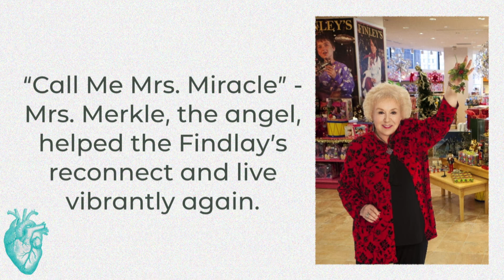Broken Hearted: Pastor Kevin Fetterhoff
David was running from Abimelech in this passage (Psalm 34:11-22): David knew fear, stress, broken relationships, and heart-ache. He was no stranger to shattered dreams and disappointment. But, David also knew God! He knew this life had limits to what it could deal to him or any soul. Here David wrote of God’s provision and the breakthrough God provides beyond the limits and perceived barriers life may throw at us. Join Pastor Kevin as he explores Psalm 34:11-22 where five truths about our God are found. These five truths show us how to adjust our sights away from defeat and toward definite victory.